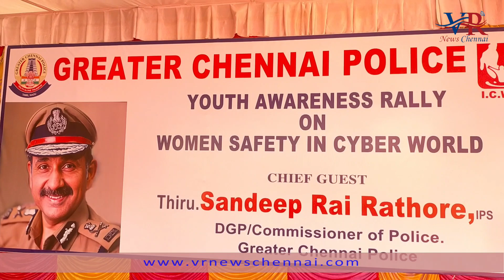Youth Awareness Rally on Women Safety in Cyber World - Greater Chennai Police /ICWO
சென்னை பெரு நகர காவல்துறை மற்றும் இந்திய சமூக நல அமைப்பு சார்பில்
சைபர் உலகில் பெண்கள் பாதுகாப்பு குறித்த  விழிப்புணர்வு பேரணி!
எழும்பூர்:சென்னை பெரு நகர காவல்துறை மற்றும் இந்திய சமூக நல அமைப்பு சார்பில்
சென்னை எழும்பூரில் உள்ள ராஜரத்தினம் அரங்கில் நடைப்பெற்றது.

இந்நிகழ்வில் சென்னை பெருநகர காவல்துறை ஆணையர்
சந்தீப் ராய் ரத்தோர் ஐ.பி.எஸ். அவர்கள் தலைமையில்
கொடி அசைத்து விழிப்புணர்வு பேரணியை துவக்கி வைத்தார். மேலும் சுவரொட்டி வெளியீடு மற்றும் உறுதி மொழி ஏற்பு நடைப்பெற்றது.
மேலும் இந்நிகழ்வில் சென்னை பெரு நகர காவல் துணை ஆணையர் முனைவர் வனிதா அவர்கள் வரவேற்புரை ஆற்றினார். இந்திய சமுதாய நல அமைப்பின் நிறுவன செயலாளர் ஹரிஹரன் மற்றும் காவல் ஆய்வாளர் பார்வதி ஆகியோர் முன்னிலை வகித்தனர்.

மேலும் இந்நிகழ்வில் காவல் உயர்  அதிகாரிகள், துணை ஆணையர்கள், காவல் ஆய்வாளர்கள் மற்றும் சென்னையில் உள்ள 10க்கும் மேற்பட்ட கல்லூரியை சேர்ந்த 500க்கும் மேற்பட்ட மாணவிகள் கலந்துக்கொண்டனர்